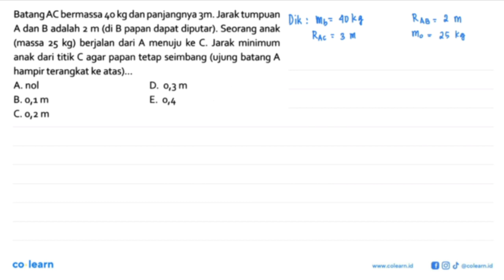Batang AC bermassa 4o kg dan panjangnya 3m. Jarak tumpuan A dan B adalah 2 m (di B papan dapat di...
Batang AC bermassa 4o kg dan panjangnya 3m. Jarak tumpuan A dan B adalah 2 m (di B papan dapat diputar). Seorang anak (massa 25 kg) berjalan dari A menuju ke C. Jarak minimum anak dari titik C agar papan tetap seimbang (ujung batang A hampir terangkat ke atas)...

Topik atau Materi: Keseimbangan Banda Tegar - Keseimbangan dan Dinamika Rotasi - Statika - Fisika Kelas 11 SMA - K-13 Revisi

Sumber Soal: Top One Buku Pintar Fisika SMA, K-13 Revisi, SF, 2018 , N/A

00:00 : Bedah Soal
01:00 : Konsep, rumus dan pengertian Keseimbangan Banda Tegar
01:18 : Langkah penyelesaian soal
04:48 : Jawaban akhir
05:18 : Penutup